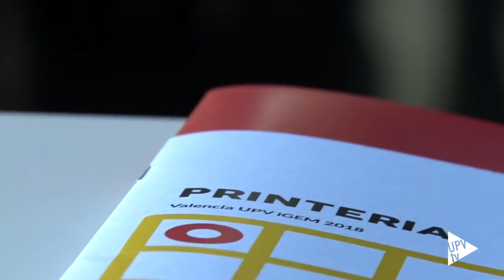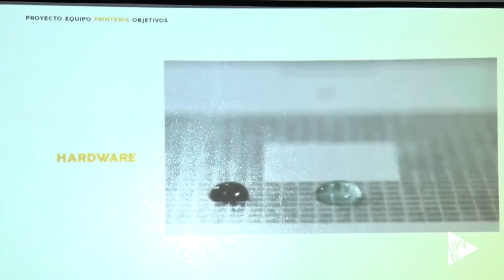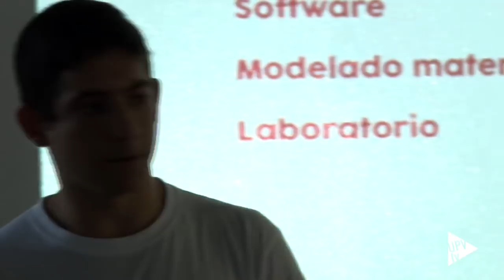Printeria, impresión en el ADN de una bacteria (iGEM UPV) - Noticia @UPVTV, 27-07-2018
La biología sintética puede cambiar el mundo. Y el equipo IGEM UPV está dispuesto a intentarlo.

Diez estudiantes de la Universitat Politècnica de València tienen el reto de crear Printeria, una máquina que permitirá que cualquier persona pueda diseñar y fabricar bacterias modificadas genéticamente de forma automatizada.